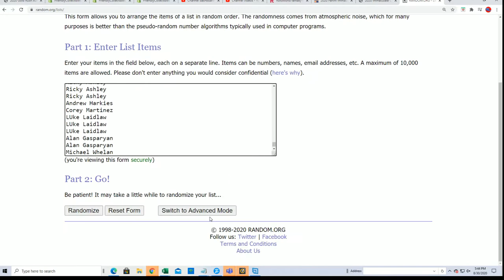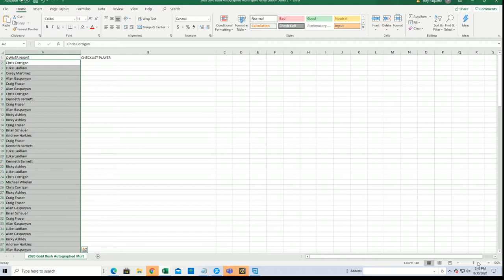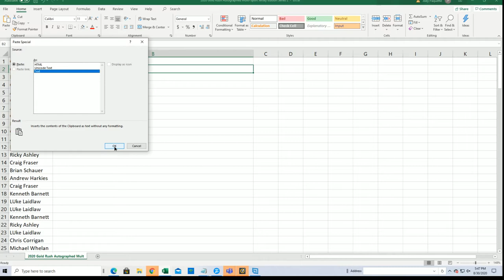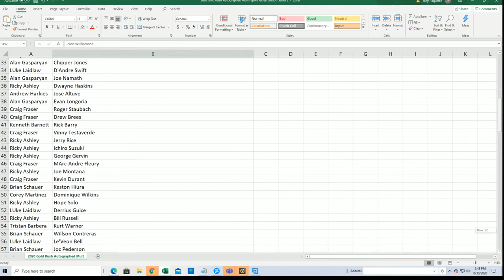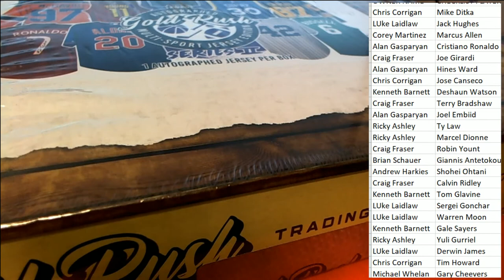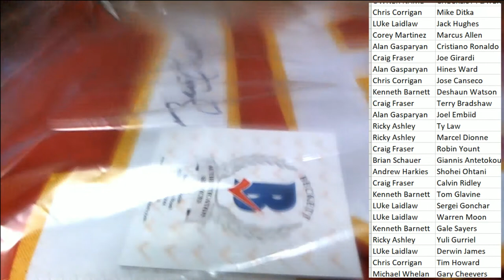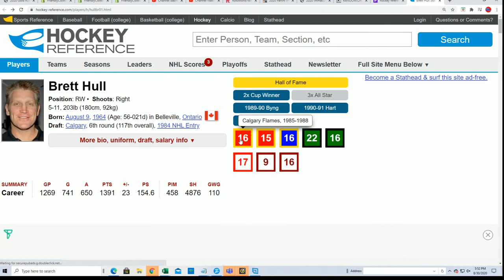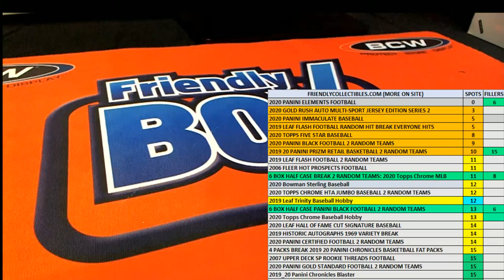2020 Gold Rush Autographed Multi Sport Jersey Edition Series 2 Box ID 20GRMSJERS2118